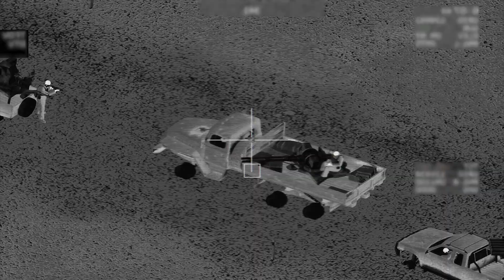ARMA 3: AC-130H Mission - CONVOY AMBUSH | Military simulator TV Gameplay Middle East FOOTAGE #3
Used Mods:
US army:

Used Mods:
US army: